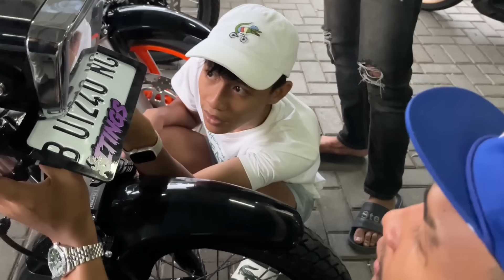PART 2 : BURAONG GANTI BAJU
/ itingsmeledak

 / nandasetyap_

 / itingsmeledak

Yang bukan diatas fake account berarti guys

ITING DIMARI...ADA ITING JANGAN LARI...WELLLL!!!